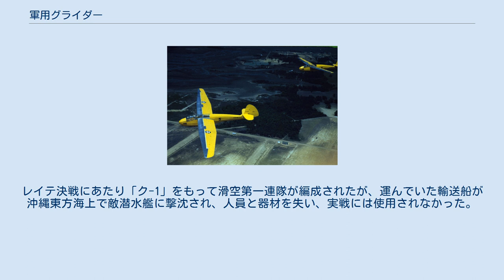軍用グライダー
軍用グライダー（ぐんようグライダー）とは軍事目的に使われるグライダーである。
 軍事目的でグライダーが用いられる場合、主に2つの用途がある。
いずれにも、動力を持たず他の航空機に曳航されるピュアグライダー形式と、動力を持ち、自力で離着陸可能なモーターグライダー形式のものがある。
 アメリカ海兵隊の軍用グライダー 本格的な練習機と異なり簡単な構造で大量に生産し、一度に大量の操縦士を養成できることから、第二次世界大戦前から多くの軍隊で用いられていた。
ヴァイマル共和国軍は、ヴェルサイユ条約で航空機の保有が禁じられた以降も、グライダーによる飛行クラブを有し、再軍備までの飛行技術の温存を図った。
大日本帝国でも、陸軍航空士官学校や予科練での飛行訓練にグライダーを多用したほか、ロケット迎撃機秋水の訓練に主機関を装備しない滑空機秋草が用いられた。
 第二次世界大戦後は操縦士の需要が落ち着き、頑丈な構造で安価な練習機が開発されたことから、操縦訓練に利用されるケースは減ったが、アメリカ合衆国空軍士官学校など現在でも士官候補生向けにグライダーを操縦訓練の一部に組み込んでいる軍隊も少数ながらある。
 防衛大学校のように航空機の運用法を学ぶため、低コストなグライダーを利用する例もある。
 第二次世界大戦中に世界各国で兵員や車両の輸送、強襲作戦に用いられた。
適度な広さを有する平地に強行着陸し、着陸後に機体より兵員・物資を降ろすというものである。
兵員や物資を空中からパラシュート降下させるのと比べて、落下傘訓練や重量物投下の技術が必要なく、車両や火砲を直接降下させることができたほか、落下傘降下では分散降下となる一方で、グライダーではある程度の兵員がまとまって着陸するため、降下後の部隊行動がパラシュート部隊よりも迅速に行えた。
また無動力のものは静かで降下を察知されにくいという利点もあった。
しかし、輸送機の輸送能力と軍事グライダーの輸送能力に著しい差が生じたこと、無動力のものは戦場に着陸してしまうと回収・再利用が難しいこと、牽引することで低速かつ運動が散漫となり発見されれば曳航機ごと敵機に撃墜されるリスクが高くなること、垂直離着陸が可能なヘリコプターの発達などで、第二次世界大戦後には使用されなくなった。
わずかにソビエト社会主義共和国連邦で試作が行われたが、曳航機が少ないことから開発中止になっている。
それでも、強行着陸して兵員や物資を下ろすというコンセプトは後の軍用輸送機の設計に受け継がれており、現代の軍用輸送機のスタイルを初めて取り入れたC-123は輸送グライダーをベースに開発されている。
 アメリカ海軍のX-26のように、技術試験用途にグライダーが用いられることもある。
なお、技術試験グライダーの中にも、日本海軍の前翼型滑空機のようなモーターグライダー方式のものが存在する。
 また、ソ連のA-40や日本陸軍の特三号戦車のように、空挺戦車に脱着式の翼を装備して滑空を可能にした車輛も試作・計画されていた。
日本海軍では、グライダー爆弾として特攻を行う桜花、神龍があった。
 第一次世界大戦後、ドイツでは将来の軍備の基礎となる青少年に滑空機教育を盛んに行った。
その結果、機体の設計技術、操縦術が発達し、ヴァッサークッペは滑空機研究の聖地となり、世界各国からも人が集まった。
 第二次世界大戦のヨーロッパ戦線では、連合国とドイツ国防軍が互いに輸送グライダーを用いた侵攻作戦を展開した。
 1940年5月、ドイツがベルギー王国のエバン・エマール要塞に8人乗りグライダー12機を不意に着陸させ、要塞陥落の端緒を作った。
これは滑空機を兵員輸送用に使用した最初の例だった。
1944年6月、連合軍によるノルマンディー上陸作戦でも滑空機が用意られた。
 日本では1930年に磯部鉄吉退役海軍機関少佐の指導する「日本グライダー倶楽部」で実地訓練が積まれたり、他にも「九州帝国大学航空会」や「霧ヶ峰グライダー研究会」が活動した。
 1935年夏、滑空機研究の必要性を痛感した日本陸軍は、所沢陸軍飛行学校に研究班を設け、5名の専習員を任命し、滑空機の操縦および整備を修得させるとともに、その軍事面の応用に関し基礎的研究を実施させた。
ヴェルサイユ条約により軍事研究のためにドイツ人を利用することは禁止されていたので東日新聞、毎日新聞が民間航空指導のため招聘する形式で、日本陸軍は滑空界のドイツ人の援助を受けた。
日本陸軍は滑空機の修得を飛行機操縦の階梯としてだけ軍事的価値を認め、青少年にスポーツとして奨励した...